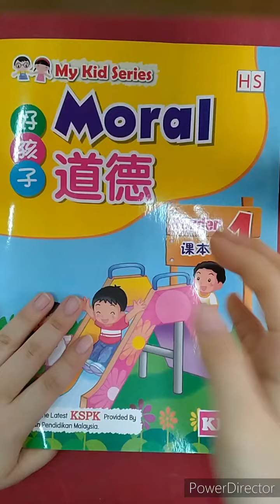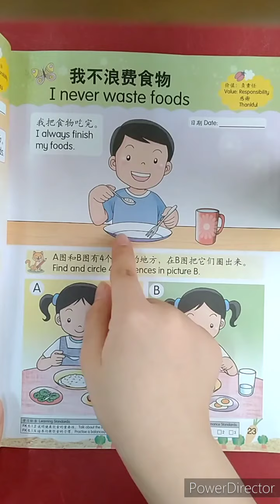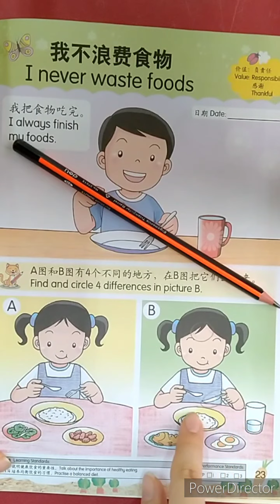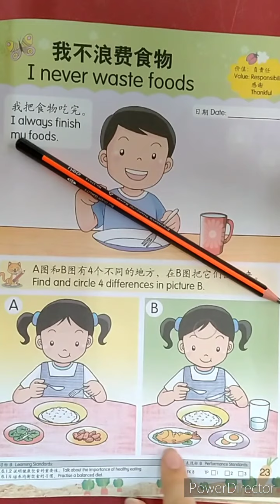TKA Moral Textbook hal 23 Tgl 25 Okt 2021